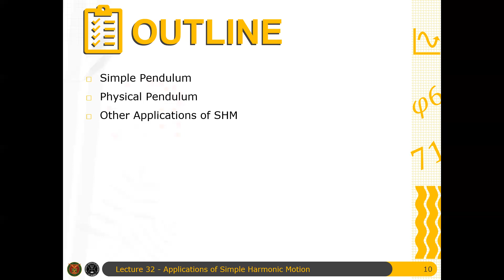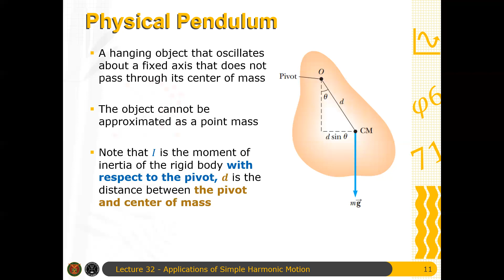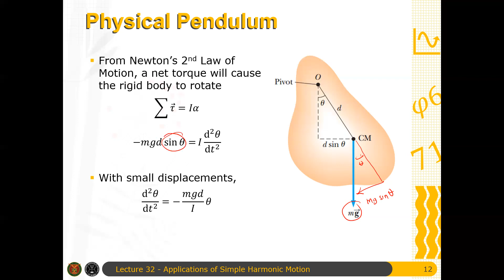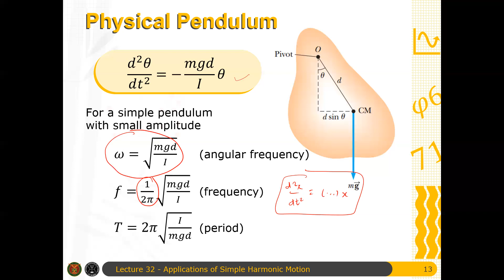Physics 71 Day 32 [Part 4/9] | Physical Pendulum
In this video, we determine the period of oscillations for a physical pendulum.